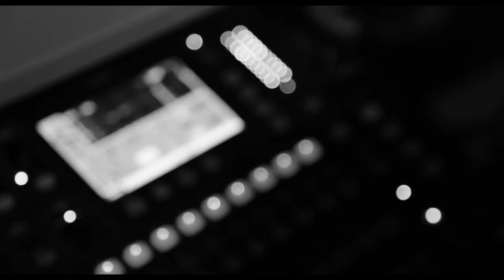When My Heart Stop - Jakob & The Grown Up Boys (Official Friends Video) - 2017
Tillägnad: Lisa Lindström (under bröllop mellan Jakob Rempe och Lisa Lindström)

Text: Jakob Rempe (60 minuters arbete berusad)

Musikmix: Petter Fagelund
Stämmor: Jakob Rempe, Emil Thiman, Pontus Rydstern, Johan Ellborg, Bo Pärletun
Musikvideo producerad av: Bo Pärletun
Sång och musikvideo inspelad i Litauen under svensexa.
Producerad 2017